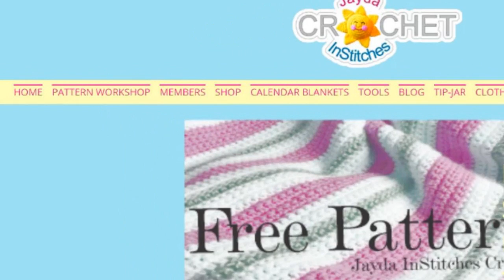Scrap-Buster Blanket FREE PATTERN! Thank You For 500,000 Subscribers!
We have LOTS of Crochet Tutorials!  Visit our YouTube Channel Homepage for all the woolly fun & Share our videos with your crafty friends!

*** Thank you so much to everyone that has visited our Etsy Shop and our Spring Shop to make a purchase AND Thank you to everyone who has become a channel member and joined the InStitches Family!  We really appreciate your continued support!  :)  ***